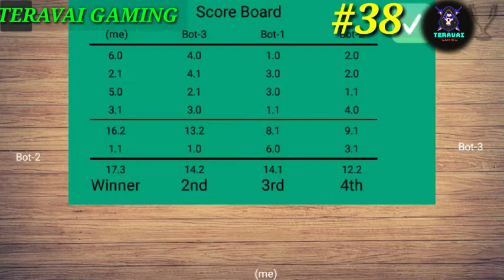Callbreak multiplayer game android #38 , call bridge.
callbreak multiplayer android game no-38